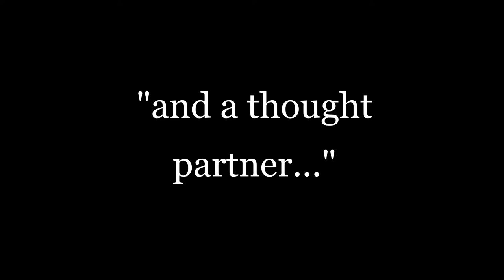Black History Month with Friends and Family - Cara Turano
I asked my friends and family of all races who inspired them this year for Black History Month. These are the words of my friend Cara.
 Coretta Scott King.
Because she supported the greatest leader IMO in the civil rights movement and gave up her dreams of a musical career to be his wife, a mother, and a thought partner. She's the face of ALL the unsung Black women who are Civil Rights heroes who deserve to be recognized.